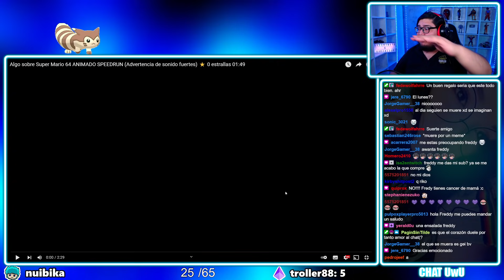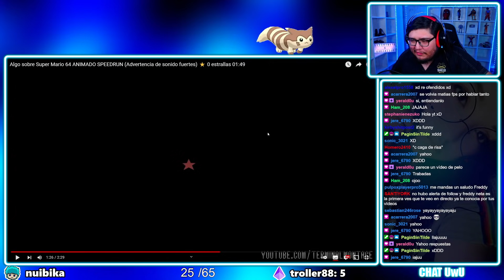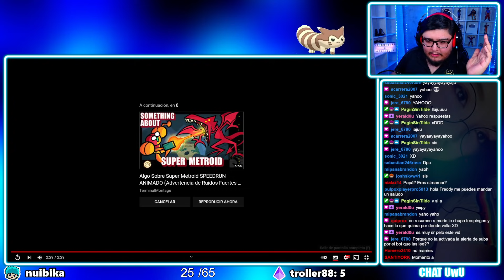ALGO SOBRE SUPER MARIO 64 | REACCION | GoDFreddY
▷ Twitch! (DIRECTOS TODOS LOS DIAS OWO)

▷ CANAL PRINCIPAL!

𝗖𝗢𝗡𝗧𝗔𝗖𝗧𝗢
Para negocios. Y para consultas: